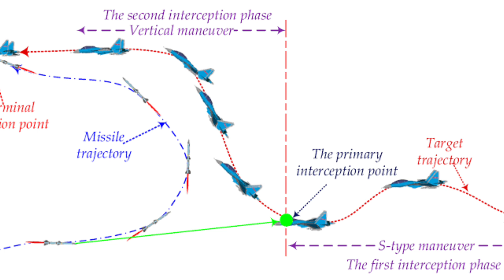DRDO Just Changed Everything! India’s Missile Accuracy Now World-Class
With its latest algorithm breakthrough, DRDO has made Indian missiles more accurate and powerful than ever. Discover how this game-changing development could shift power in Asia and make India a missile superpower.